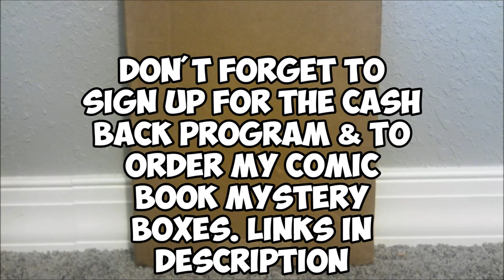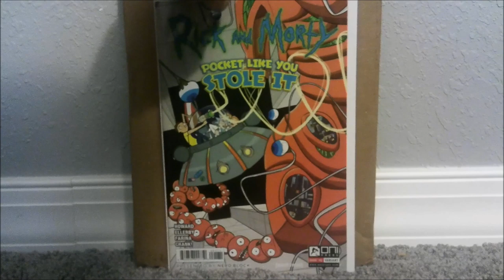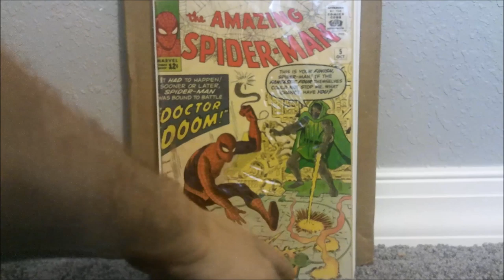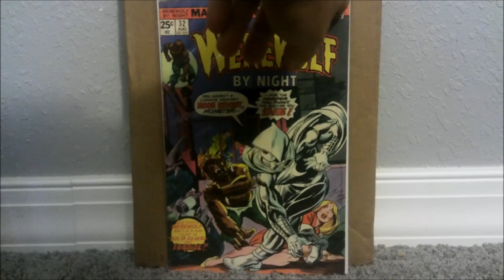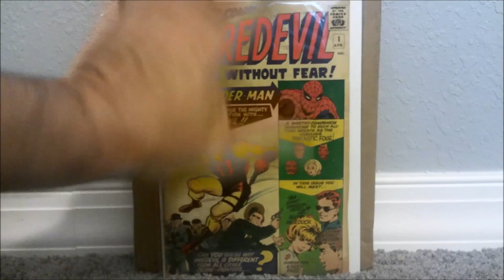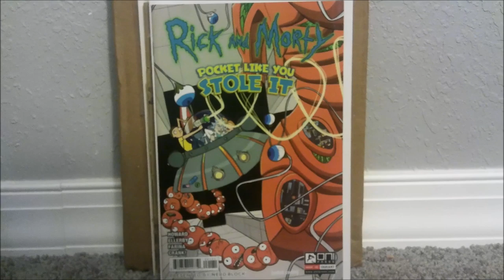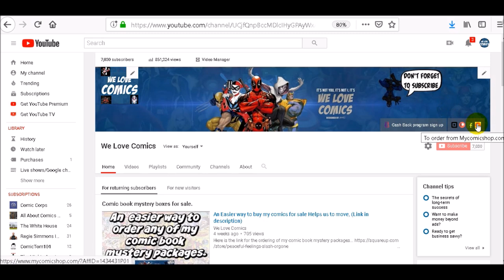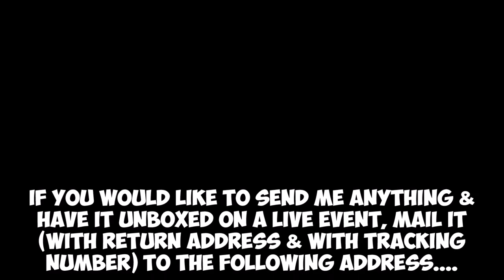3 keys & a grail comic Check out which four I send to be graded this month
In the Florida (Tampa/Clearwater/Largo/St Pete area? I am now setting up a small comic booth at the Wagon wheel flea market in Pinellas park, Florida. I am there every Sat & Sun from 8am until 3:30pm Booth N50. Come & say hi & maybe pick up a grail or two :).